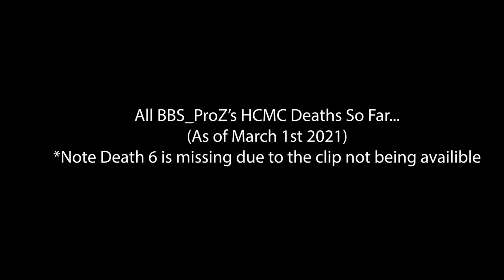All BBS ProZ's HCMC Deaths So Far As of March 1st 2021